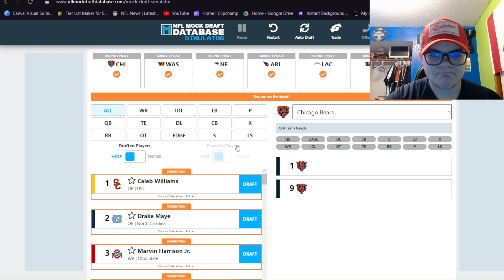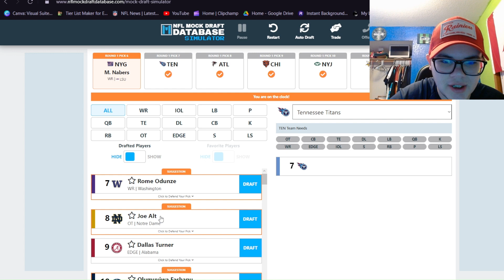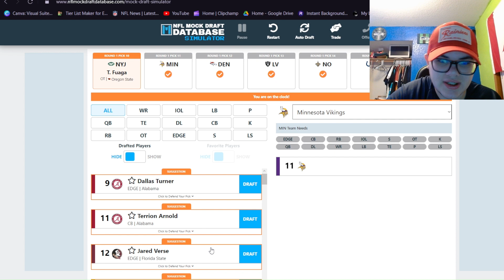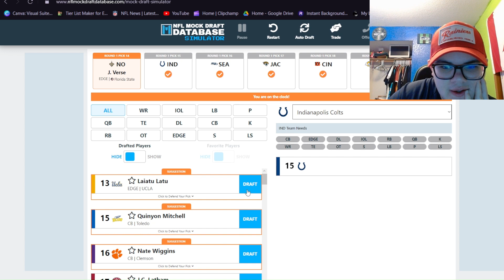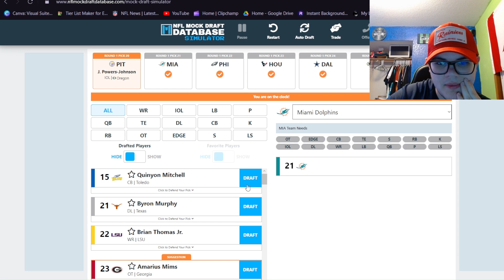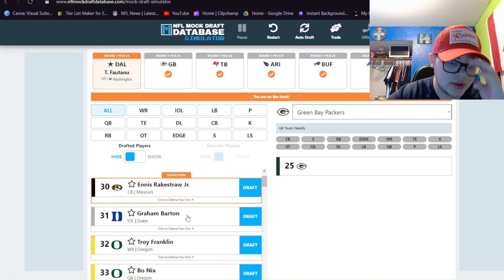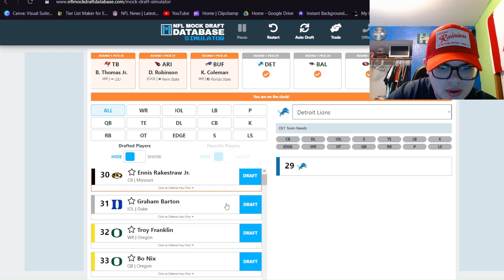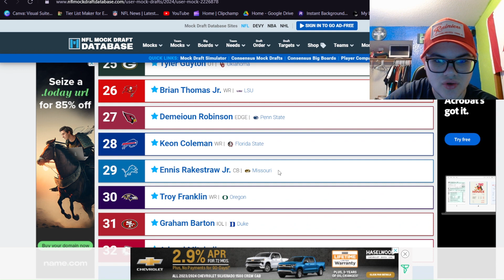Full 32 Team 1st Round NFL Mock Draft NO TRADES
In today's video I finally give you my first mock draft prior to the Combine and Free Agency. GOHAWKS

Plz feel free to let me know any suggestions with mock drafts going forward because lets be real I need any I can get